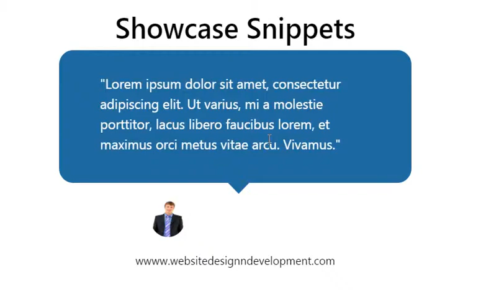Online Tutorial for Showcase Snippets 17 in CSS jQuery with Demo and Free Source Code Download